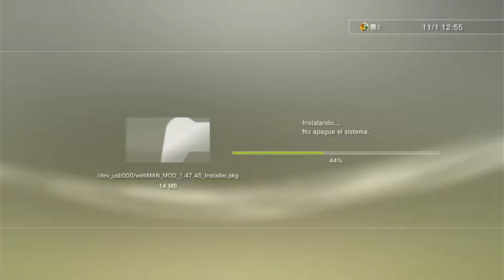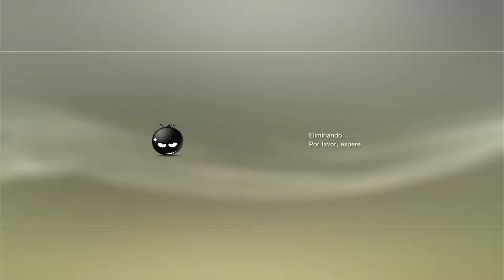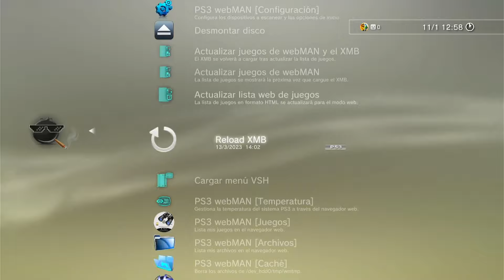NUEVO UPDATE EN PS3!! ACTUALIZA Y MEJORA EL RENDIMIENTO!!